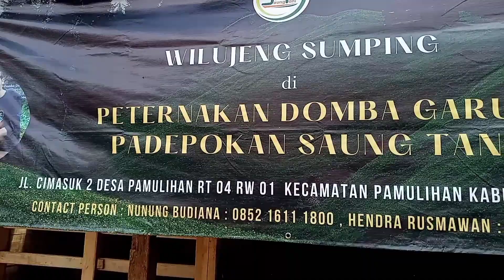BITNAK SUPER USIA 1 TAHUN, ANAK SEPASANG